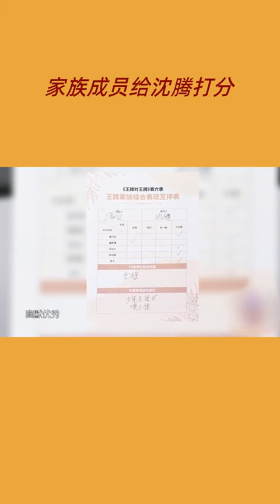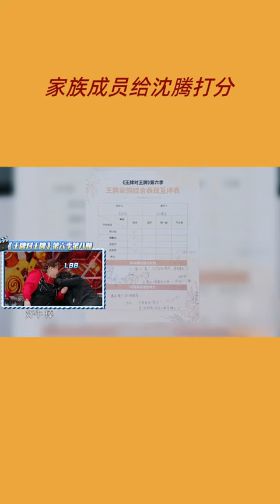王牌对王牌 家族成员给沈腾打分 关晓彤 过于实诚了